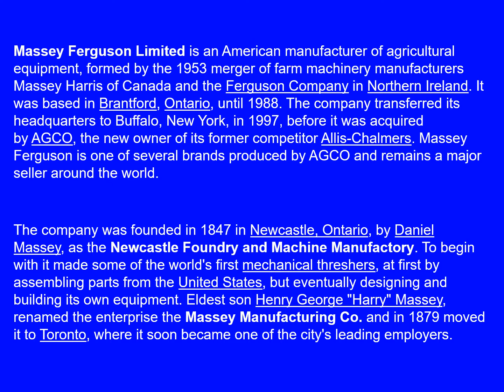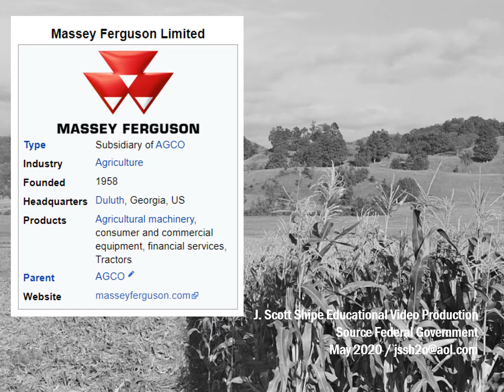Massey Ferguson is a Canadian Manufacturer of Tractors Moved to US 1997 - Brief Historical Analysis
Massey Ferguson Limited is an American manufacturer of agricultural equipment, formed by the 1953 merger of farm machinery manufacturers Massey Harris of Canada and the Ferguson Company in Northern Ireland. It was based in Brantford, Ontario, until 1988. The company transferred its headquarters to Buffalo, New York, in 1997, before it was acquired by AGCO, the new owner of its former competitor Allis-Chalmers. Massey Ferguson is one of several brands produced by AGCO and remains a major seller around the world.
The company was founded in 1847 in Newcastle, Ontario, by Daniel Massey, as the Newcastle Foundry and Machine Manufactory.  To begin with it made some of the world's first mechanical threshers, at first by assembling parts from the United States, but eventually designing and building its own equipment. Eldest son Henry George "Harry" Massey, renamed the enterprise the Massey Manufacturing Co. and in 1879 moved it to Toronto, where it soon became one of the city's leading employers.